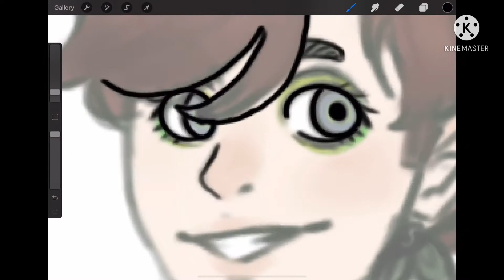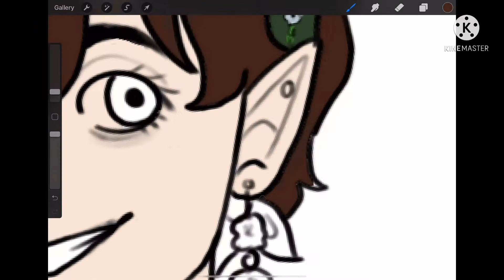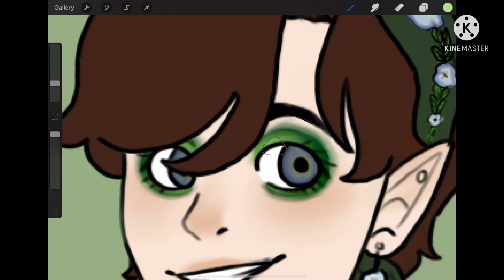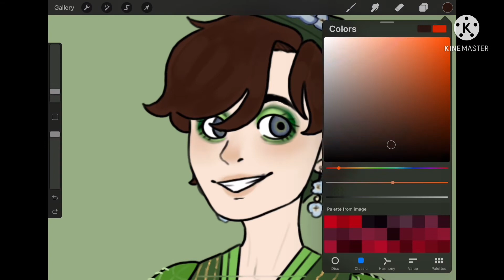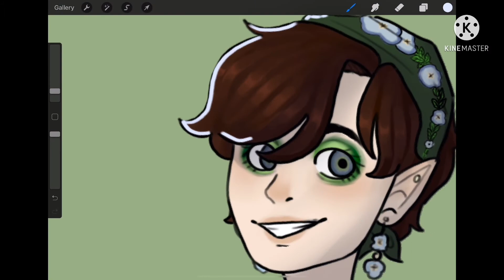Genshin Self-Insert OC | Genshin Impact | Speedpaint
I recently started playing Genshin Impact so I decided to make myself as a Genshin character. I made myself a dendro vision user who is probably a botanist. I would be a claymore user since it is my favorite.

Program: Procreate

Time: 4h 15mins

Songs: Springfield and On the Island by Godmode